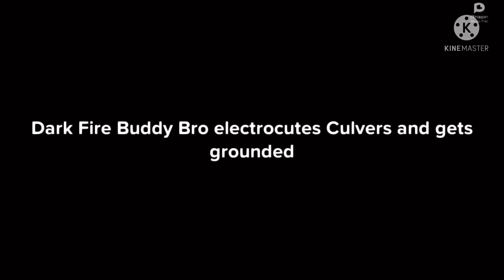Dark Fire Buddy Bro electrocutes Culver’s and gets grounded (ft.@theplaystation5fan1995 )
Inspired by:@StarHunter2K4 ,@cool_mations ,@walterlewisthedondwiiannoy7852 ,@HunterTheSTAYC_Fan9832 ,@🥥Kyle The Aubrey Cox & Danny Phantom Fan🏝  and @SuperStarPabloFanatic2K4